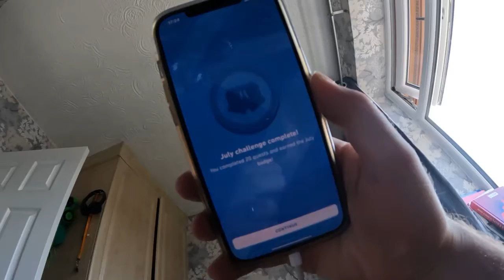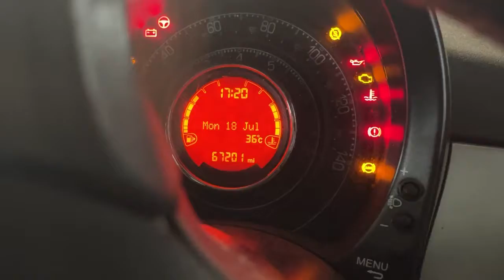Day 834 New Delhi vs. Greater Manchester